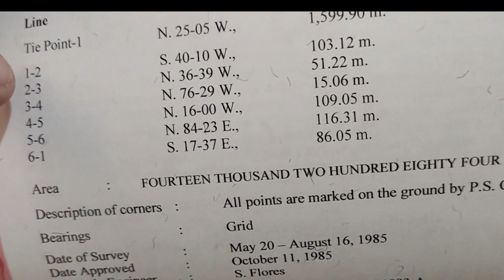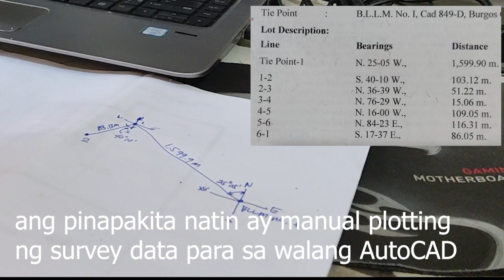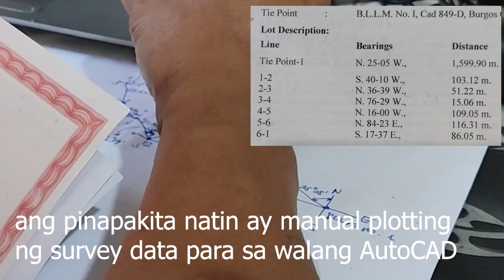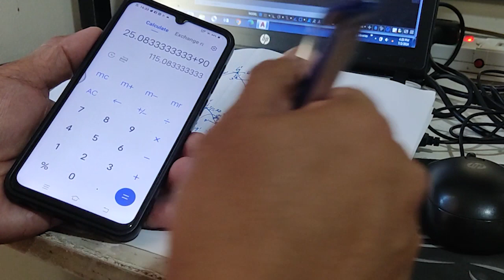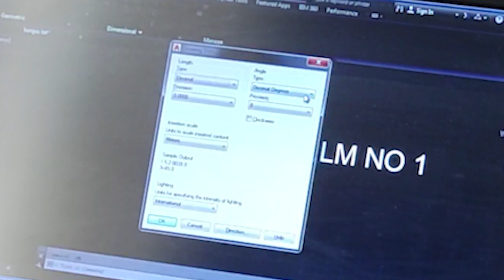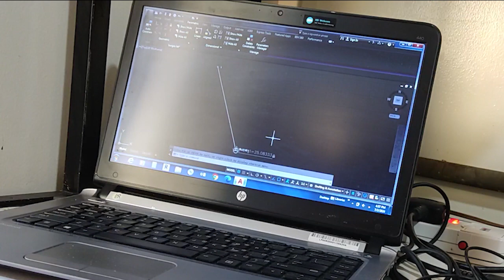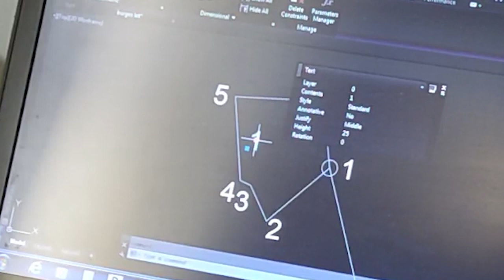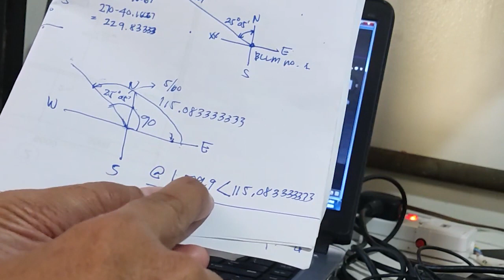diy paano e plot at alamin ang area ng lupa ng survey data sa certificate of title by Manual at AUTO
Gusto ko lang po na e share ang video na diy paano e plot at alamin ang area ng lupa ng survey data sa certificate of title. Ito po ay para sa mga may certificate of title ang mga lupa pero hindi nila alam ang itsura ng lupa at kong tama ang area na nakalagay sa titulo ng lupa.